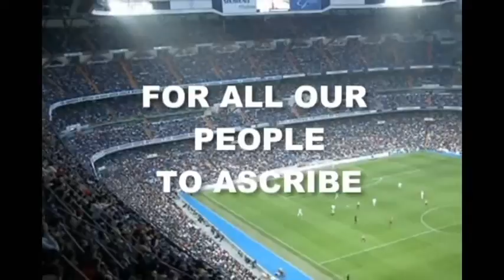PICE HYMN Short Version